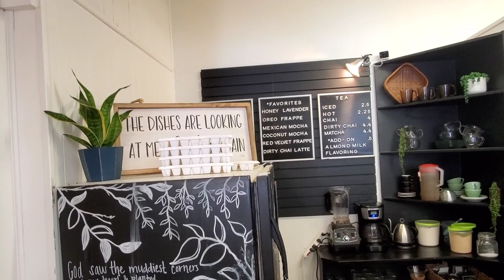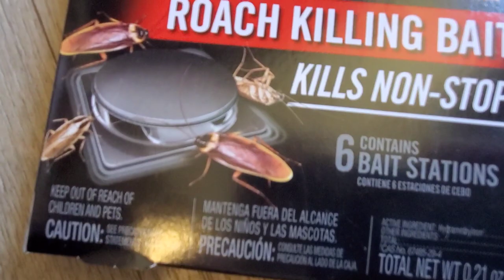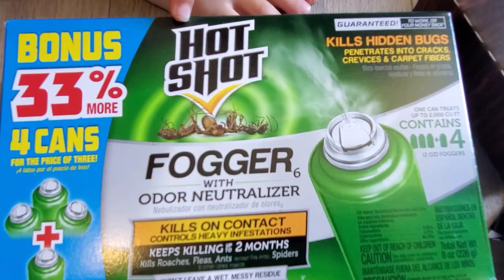All in a days work.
Roach hunts🥴, feeding the animals, picking the garden, my favorite local coffee shop and feeding my family. like a lady!💅👒🌻